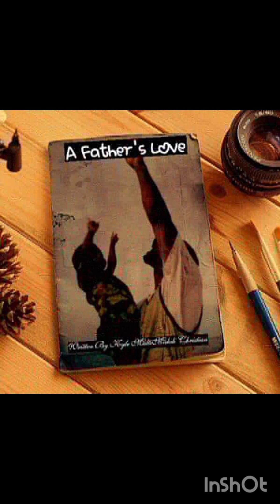"A Father's Love.Written By Kyle MultiMahdi Christian.Page 2 Audio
casĥapp$MultiMahditv
A Father's Love  Coming Soon